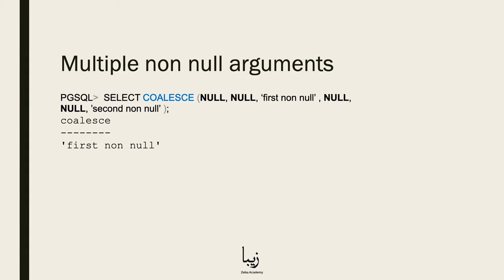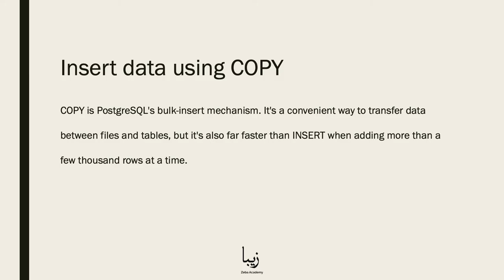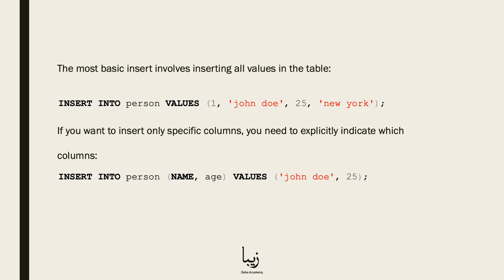How to work with COALESCE and INSERT in PostgreSQL?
PostgreSQL is a free and open source Relational Database Management System (RDBMS) focusing on extensibility and reliability.

Our free course helps you get started with PostgreSQL in no time! COALESCE is a part of the "PostgreSQL - The Complete Guide for Professional Developers".

Skills you acquire from this course are in high demand nowadays. In this course you will have access to complete guide on how to work with PostgreSQL. The knowledge that you acquire here will not only apply to PostgreSQL, but also to other different databases.